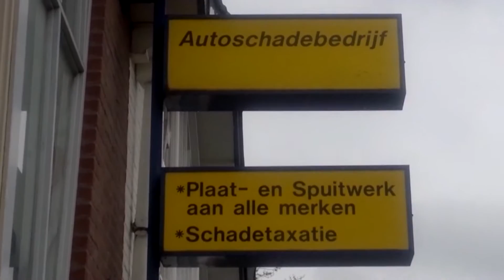The reMaking of the Telecaster and the Bass guitar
by Marjoline
co-starring Marcel Schouten: The Immaculate Finish
and Jan Wagemakers: The Perfect Rebuilding